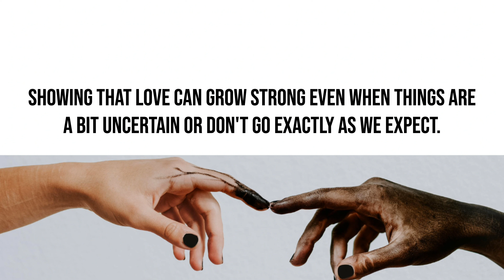My dear, Sometime I get little worried about things | heartfelt messages| current thoughts and feel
My dear, Sometime I get a little worried about things | heartfelt messages| current thoughts and feelings | pure heart notes
twinflames reading
Twinflames reading
Twinflames messages

love confessions
crush confessions
love proposal
i love you
love messages
short video
shorts video
reels video
soulmate
twinflame
crush
boyfriend
girlfriend
wife
husband
tarot
tarot reading
love reading
current feelings of your crush
current feeling
unki current feelings today
twin flame
soulmate
dm
masculine